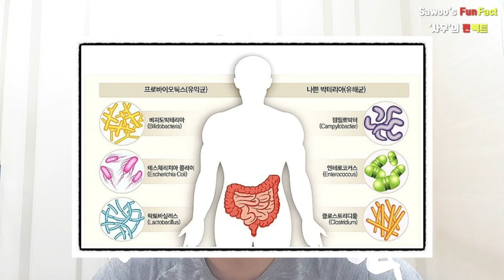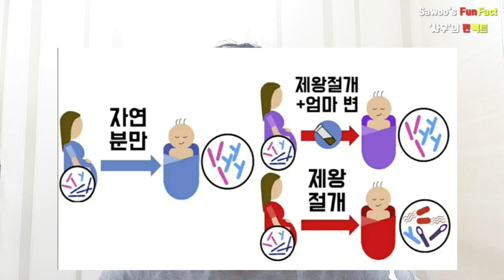[팩트체크] 엄마의 똥을 아기에게 먹인다구??? 아토피, 비염, 천식등 신생아면역력의 비밀은 자연분만과 제왕절개와 엄마의 똥이다??? / '사우'의 펀팩트(FunFact) # 01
" 항상 유튜브관련 팩트체크만 해드리다 오늘은 구독자 한분의 '댓글'에 대한 '팩트체크'를 해드리고자 합니다.

'산모의 변성분이 신생아의 면역력에 중요한가요?'

이 질문에 '팩트체크'를 해드리기전에 현대인의 대표적인 질병인 아토피, 비염, 천식등이 자연분만을 한 아기들보다 제왕절개로 태어난 아기들이 더 많다는 사실부터 먼저 말씀드리며 이야기를 시작해볼까합니다.

그 이유는 신생아의 장에는 우리몸에 유익한 유산균이라든지 피부에도 면역력이 전혀 없는 무균상태입니다.

그런데 그런 아기가 엄마의 산도(질)를 통해 나오며 분비문들을 삼키며 나오게 됩니다.

그 분비물에는 질분비물 및 엄만의 변인데 여기에 아기에게 유익한 각종균들이 있는겁니다.

엄마의 분비물로부터 들어온 미생물들이 아기의 장내 미생물의 씨앗이 되는겁니다.

최근 저명한 학술지 Cell지에서도 이 논문이 실렸습니다.

제왕절개로 태어난 아기들에게 산모의 똥에서 유익균만을 분유에 타서 먹이고 그렇지 않은 아기들과의 실험결과를 말씀드리겠습니다.

결과는 놀랍게도 산모의 똥에서 유익균만을 분유에 타서 섭취한 아기들이 단기간에 면역력이 매우 좋아졌습니다.

또한 아기의 장에도 유익한 균들이 생겨 났고 피부에도 면역력이 좋아진겁니다.

사실 이건 동물들이 새끼를 출산한후 자신의 똥을 먹여서 면역력을 키워준다는 건 이미 수의학계의 정설입니다.

물론 엄나의 모유중 초유성분에도 면역력을 높여주는 좋은 성분들이 많지만 엄마의 똥만큼 큰효과는 아니라고 합니다.

자 오늘의 팩트체크 '산모의 변성분이 신생아의 면역력에 중요한가요?'란 질문의 답변은 바로 '팩트'입니다.